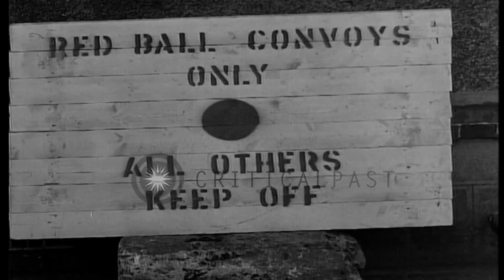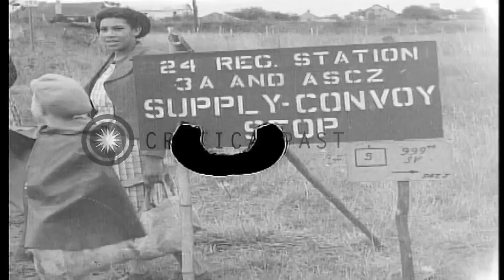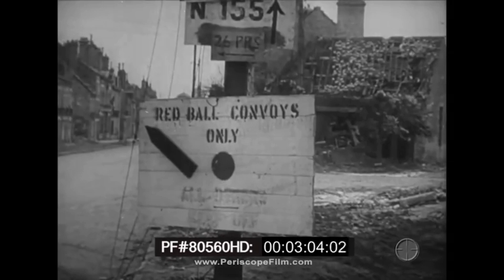Truckin -- Grateful Dead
The Red Ball Express.
Is it coming to a theater near you?